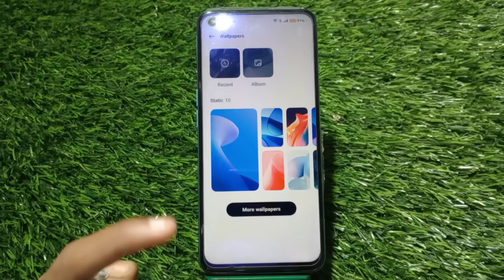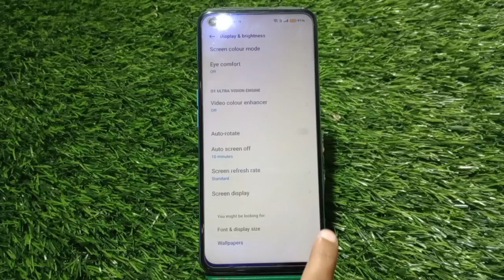Wallpaper Change In Realme 10 Pro, How To Change Wallpaper In Realme 10 Pro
Wallpaper Change In Realme 10 Pro, How To Change Wallpaper In Realme 10 Pro, Wallpaper Setting In Realme 10 Pro,

Change_Wallpaper Realme 10 Pro